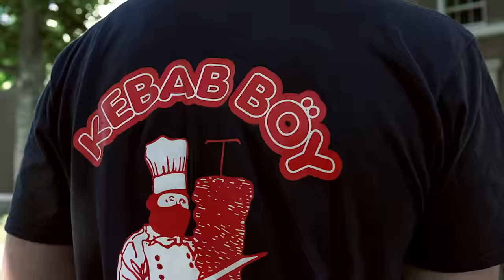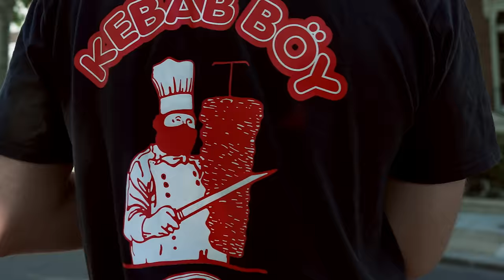OBLADAET, LIL KRYSTALLL — MB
produced by Karlos (co-prod by Exyth)
camera by Crystal Vision
edit & fx by KOSMODROME

playersclub.zone